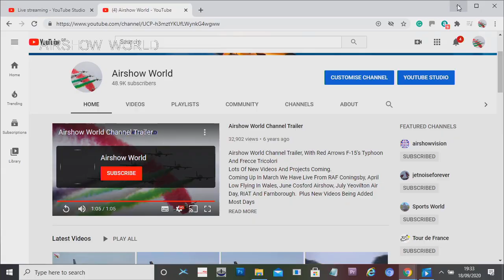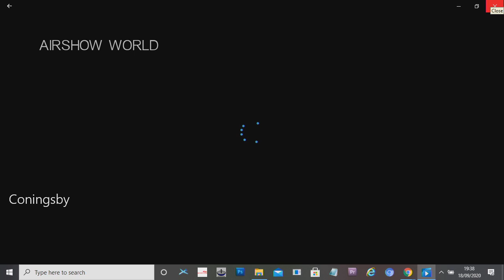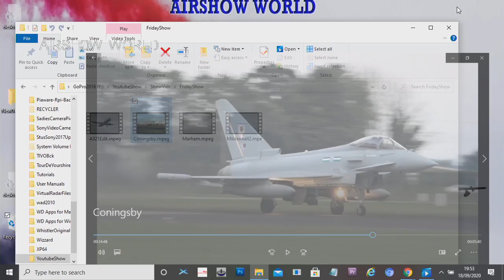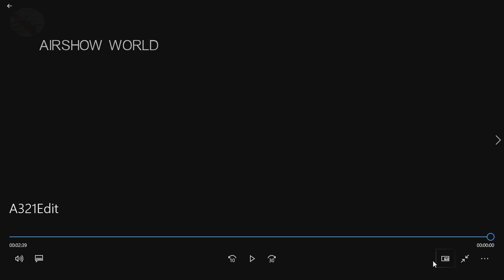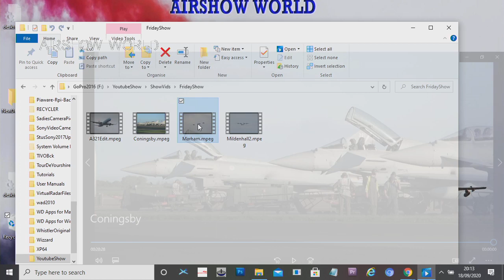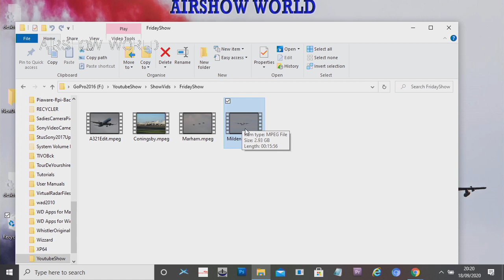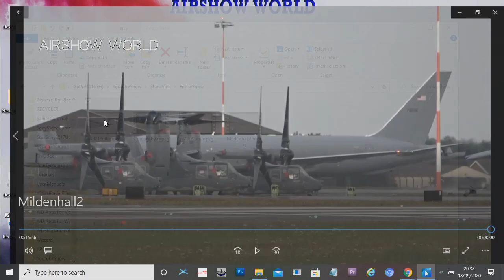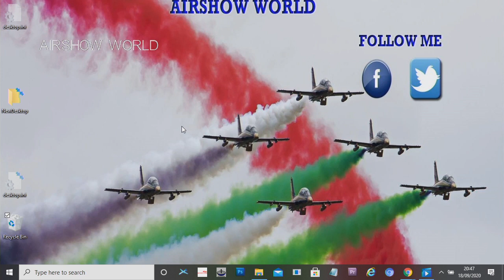Join Me LIVE From 19:30 BST Friday 18th September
Join Me LIVE From The Editing Room Videos From RAF Coningsby, RAF Marham, RAF Mildenhall Plus Linking Up With Plane Talking UK Podcast, With A Replay Of The A321 La Compagnie Taking The Aussie Cricket Team Home
Filmed Using Sony AX53 And Easystream UKAFG UK Civil and Military Frequency Guide 2020